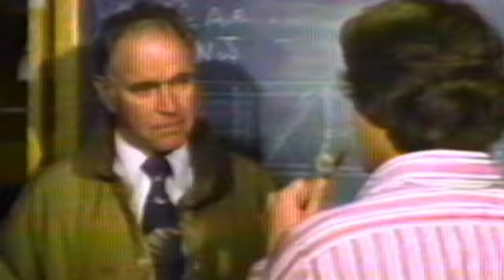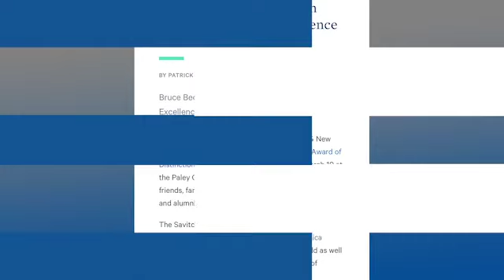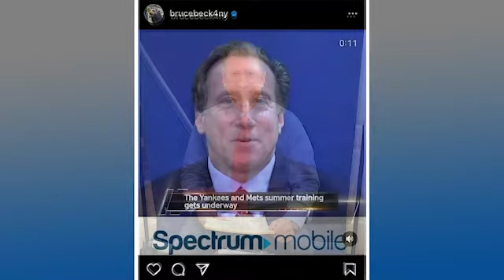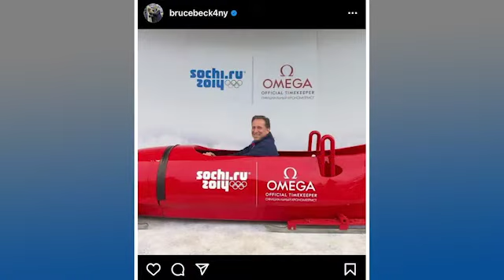Media Team | Alumni Look Back: Bruce Beck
Gianna Nigro sits down with Ithaca Alum '78, Bruce Beck to learn more about his experiences during after college. Beck offers insight as to how his career progressed and evolved throughout the years. He also provides advice for anyone pursuing a career in the sporting industry.

Stayed tuned for more from the Media Team!